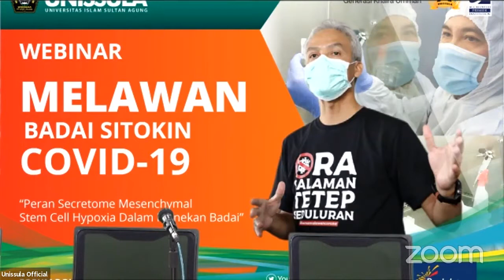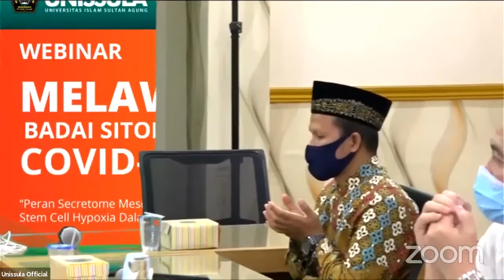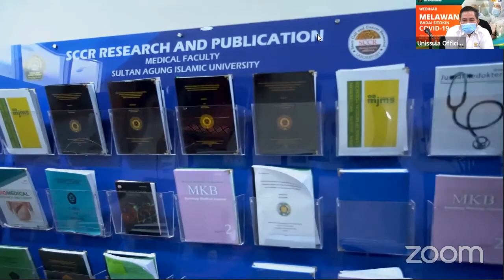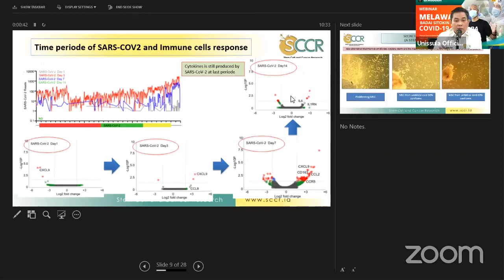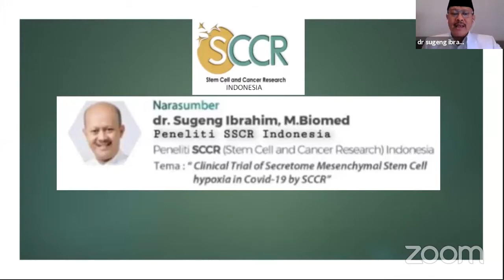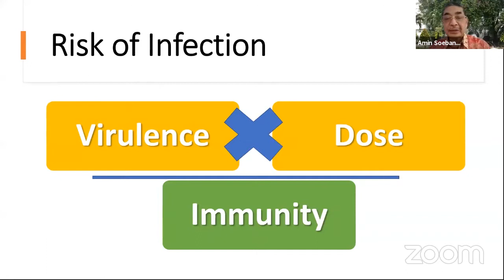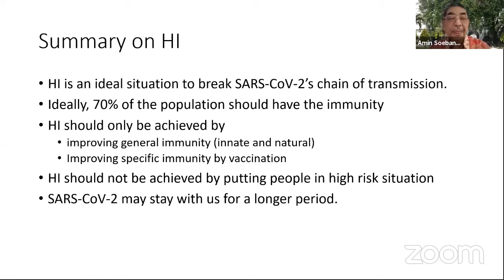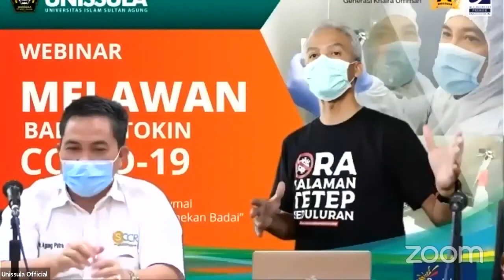Forum Doktor Unissula Webinar Melawan Badai Sitokin Covid 19 (Edited)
Forum Doktor Unissula   Webinar Melawan Badai Sitokin Covid 19 REV
Fakultas Kedokteran UNISSULA